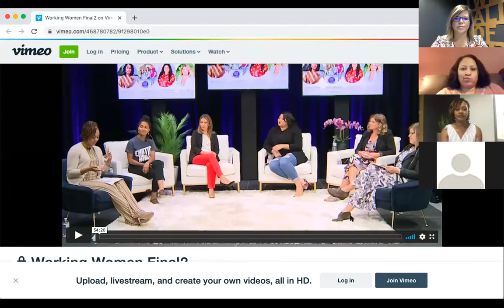Working Moms Panel